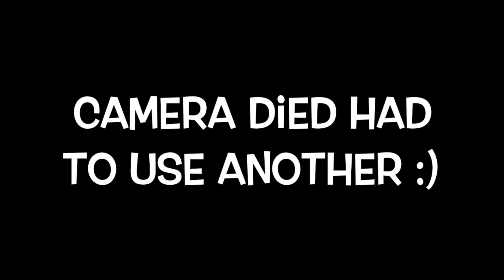Q&A: Do I Have A Boyfriend???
I hope you guys enjoyed todays videooo!

** TURN ON OUR POST NOTIFICATIONS FOR A CHANCE TO GET A SHOUT OUT IN MY NEXT VIDEO!